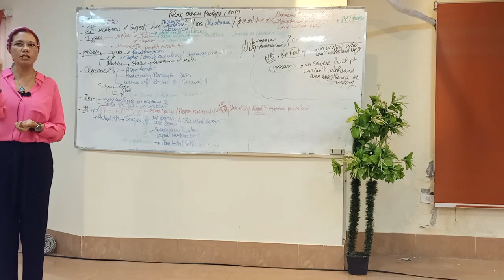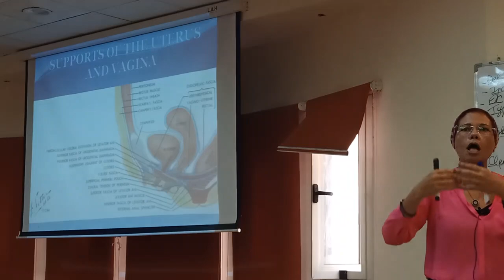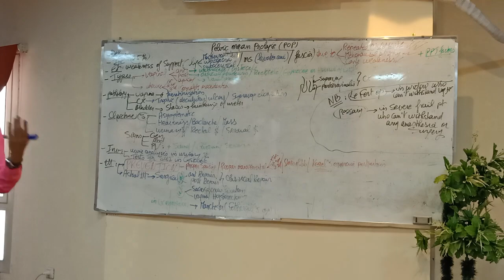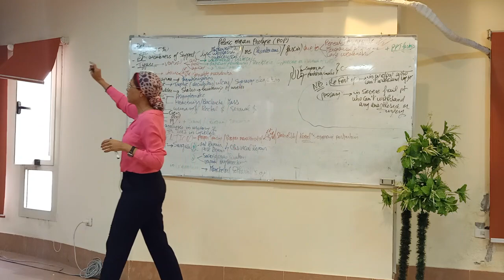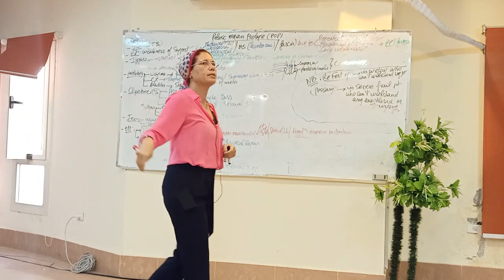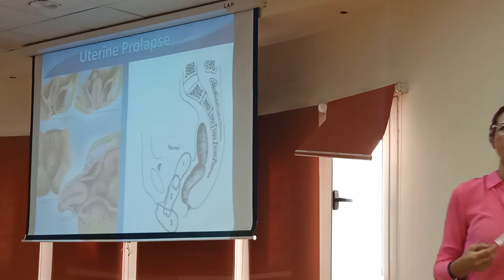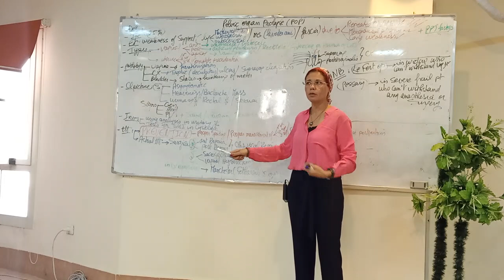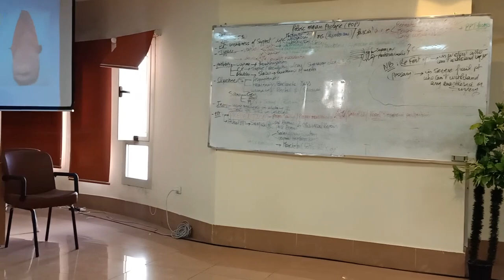10) Pelvic organ prolapse 9/11/2021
Board photo
Notes of Dr. Nadine’s lectures